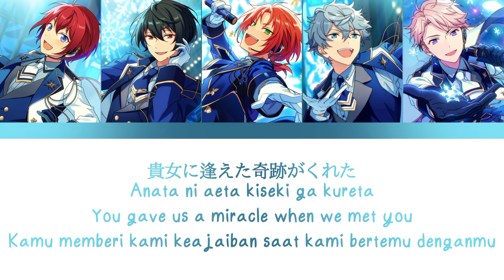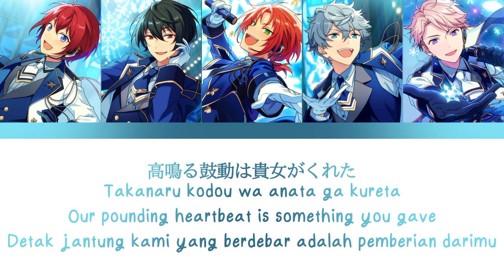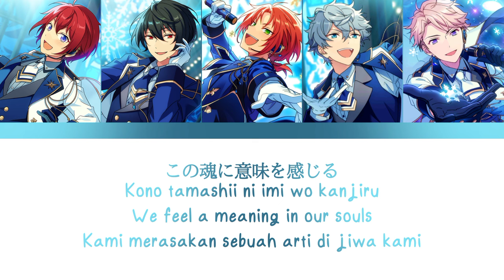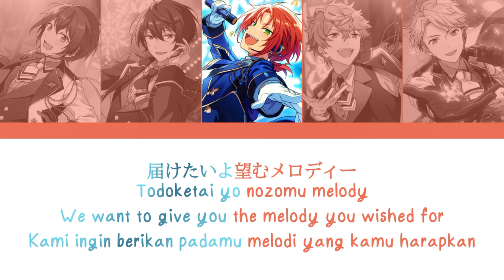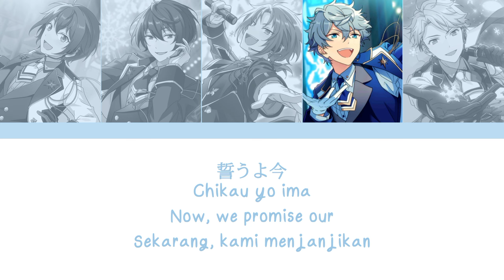【ES】 Grateful allegiance - Knights 「KAN/ROM/ENG/IND」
♪ Title Song : Grateful allegiance
♪ Artist :
› Tsukinaga Leo → (CV : Asanuma Shintarou)
› Sena Izumi → (CV : Itou Masami)
› Sakuma Ritsu → (CV : Yamashita Daiki)
› Narukami Arashi → (CV : Kitamura Ryo)
› Suou Tsukasa → (CV : Tsuchida Reio)

♪ Album :
Ensemble Stars! Album Series Present Knights

♪ Lyrics :

Anata ni aeta kiseki ga kureta
Kono shunkan ni subete sasageyou
We send you our "Grateful allegiance"
Please accept

Ai wo komete
Shine! Shine! Shine!
Sasageru you ni
Smile! Smile! Smile!
Afureru omoi
Shout! Shout! Shout!
Chikau yo we're Knights for you

Kono mune no okusoko ni
Torinokosareteita kanjou ga
Hontou ni motomete ita
Hikari sashinobete kureta

My voice!
Kawatta no sa
Your sword!
Jibun jishin no
Kara wo kirisaku tsuyosa no tsurugi ni

Takanaru kodou wa anata ga kureta
Sono yasashisa ni subete sasageyou
Your smile is "Graceful radiance"
We'll protect

Ai wo komete
Shine! Shine! Shine!
Sasageru you ni
Smile! Smile! Smile!
Afureru omoi
Shout! Shout! Shout!

Kizudarake no yoroi wo
Nugisuteru kakugo kimeta
Zetsubou no mori wo nukeyou
Kibou no shiro de matteite

My oath!
Tsutaetainda
Your heart!
Te wo totte
Fureta yubisaki kokoro wo kasanete

Anata no koe ga kikoeta setsuna
Kono tamashii ni imi wo kanjiru
You're special, "Beautiful princess"
Precious gift

Ai wo komete
Shine! Shine! Shine!
Sasageru you ni
Smile! Smile! Smile!
Afureru omoi
Shout! Shout! Shout!

Unmei wa itsudemo, fui ni otozureru yo
Guuzen wo matotte kiss wo kureru
Koushite soba ni ite, mitsumeru hitomi e to
Todoketai yo nozomu melody

Please accept

Ai wo komete
Shine! Shine! Shine!
Kanaeru kara
Wish! Wish! Wish!
Misete ageru
Dream! Dream! Dream!
Chikau yo ima
Faith! Faith! Faith!

Ai wo komete
Shine! Shine! Shine!
Sasageru you ni
Smile! Smile! Smile!
Afureru omoi
Shout! Shout! Shout!